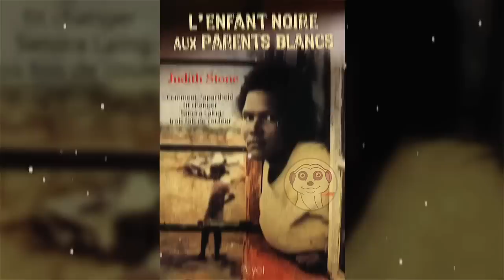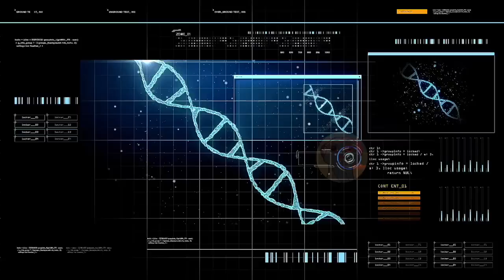10 PERSONE DI COLORE PIÙ RARE AL MONDO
Da Slick Woods a Sandra Laing... Ecco le persone di colore più rare del mondo.